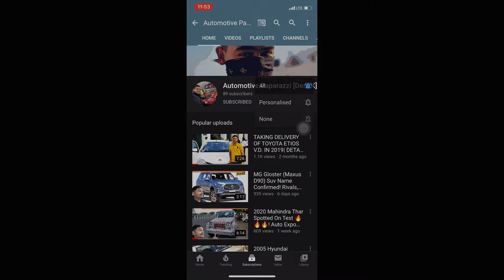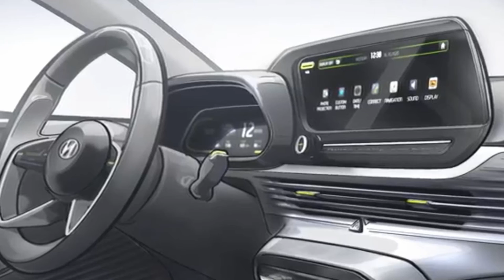2020 Hyundai i20 - Detailed Walkaround (Exterior & Interior)|Pricing,Launch & More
Yesterday, Hyundai Revealed The Exterior Of The International-Spec Hyundai i20 and Today They Teased The Interiors, So in This Video I Will Give You A Detailed Walkaround Of The Car.

👍Share + Follow + Support = 🔥 🔥

About Me: A teenager from a small city of North india trying his best to give you the best info & Review’s on Cars